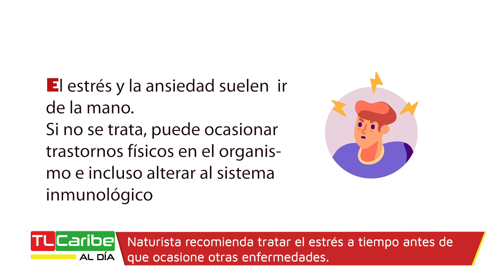Naturista recomienda tratar el estrés a tiempo antes de que ocasione otras enfermedades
Martha Pereira Lambí, medico naturista explica que es el estrés y recomienda la atención a tiempo para evitar que se desarrollen otras enfermedades o cause mayores daños en el cuerpo.